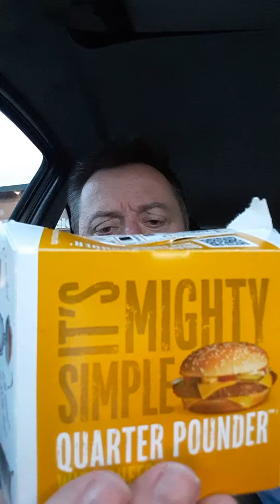McDonalds vs McDonalds which is bestest?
Eating two burgers at the same time, one handed with a review at the end.. But which is the bestest?